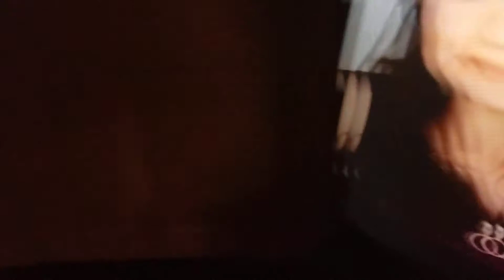Mii Jackie im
Video Die Amy's Jackie